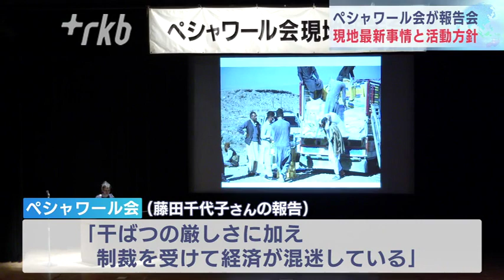ペシャワール会が現地報告「干ばつと経済混迷」～現地の理解得ながら活動継続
アフガニスタンで長年人道支援活動を続け、２０１９年に凶弾に倒れた中村哲さんの遺志を受け継ぐ国際ＮＧＯ「ペシャワール会」が、現地の最新事情に関する報告会を開きました。
福岡市城南区で開かれた国際ＮＧＯ「ペシャワール会」の報告会には、２００人を超える会員や支援者が集まりました。
会場では、アフガニスタンのスタッフとやりとりしている藤田千代子さんが、「干ばつの厳しさに加え、去年８月からイスラム主義組織タリバンによる支配が始まった結果、制裁を受けて経済が混迷している」と現状を伝えました。
また、会として２００１年以来の食料支援を実施したことを報告しました。
そのうえで、「今後も政権や住民と協議し、理解を得ながら活動を進めたい」と話しました。